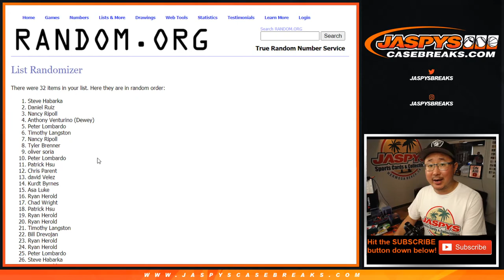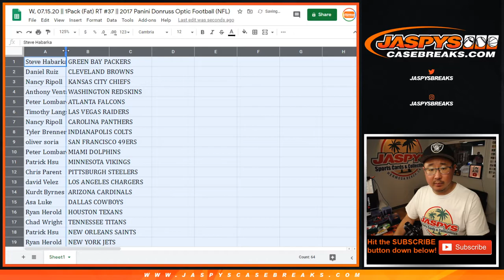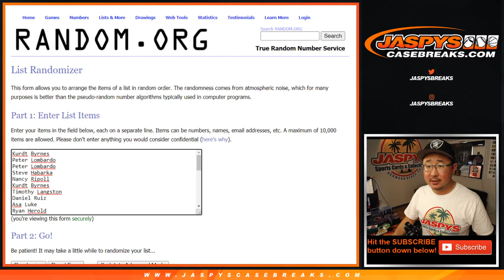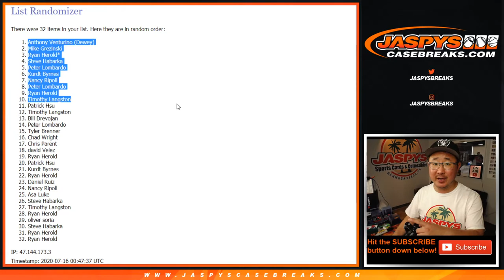W, 07.15.20 || 1Pack (Fat) RT #37 || 2017 Panini Donruss Optic Football (NFL)